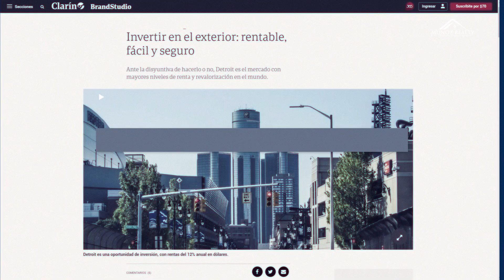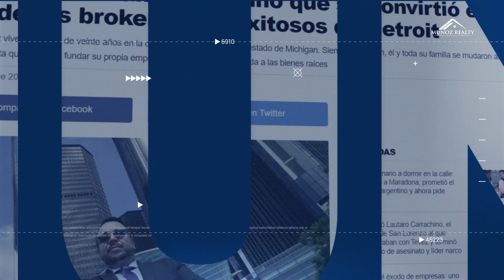ENTREVISTA DE LUIS NOVARESIO A GASTÓN MUÑOZ ✅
Te compartimos la entrevista del perdiodista Luis Novaresio de Infobae al CEO de Muñoz Realty, Gastón Muñoz.